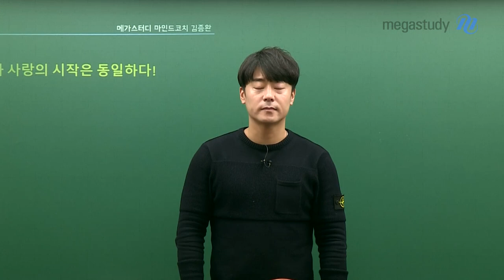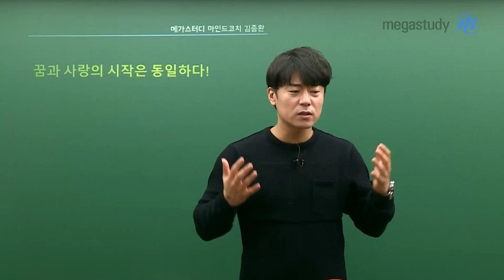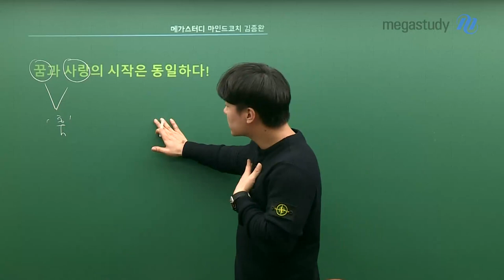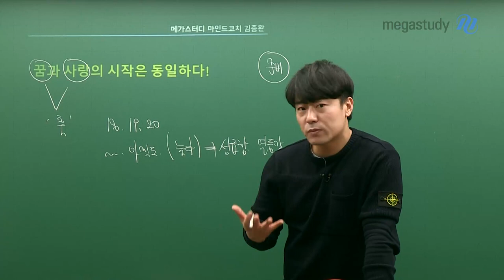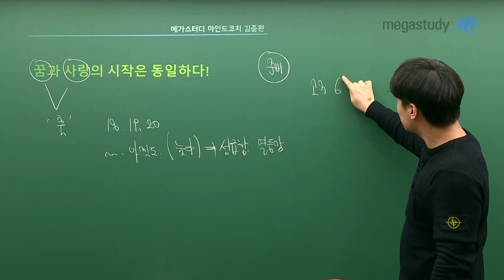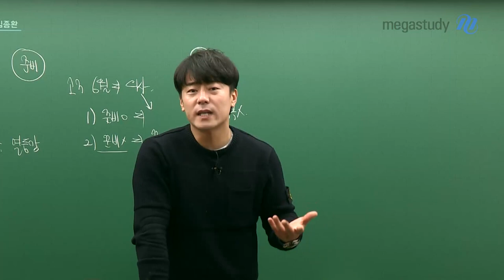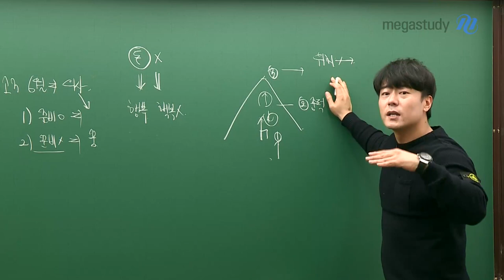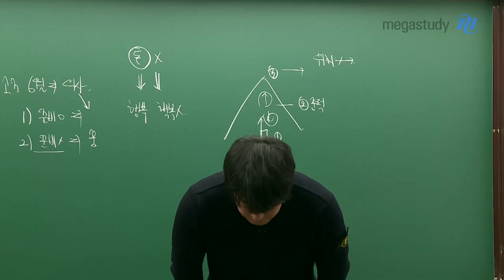[메가스터디] 학습심리 김종환 쌤 - 꿈과 사랑의 시작은 동일하다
2020 김종환 선생님이 전하는 첫 번째 메세지

♥꿈과 사랑의 시작은 동일하다♥

언제 찾아올지 모르는 꿈과 사랑을 위해
지금부터 준비해보는 것은 어떨까요?

인간이라면 당연히 때에 따라 달라지는 감정들,
종환쌤이 조금이라도 일관되게 유지할 수 있도록 도와드리겠습니다.

온라인 수업 시간을 더욱 값지게 만들어줄 종환쌤의 이야기
지금 영상을 통해 만나보세요~